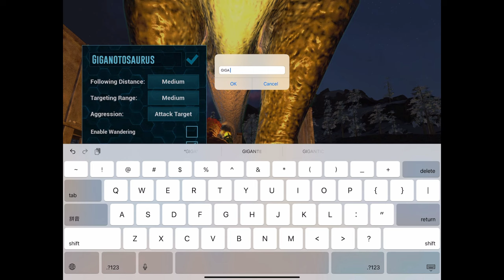High Level Giganotosaurus Taming!ARK Survival Evolved Mobile Part 3